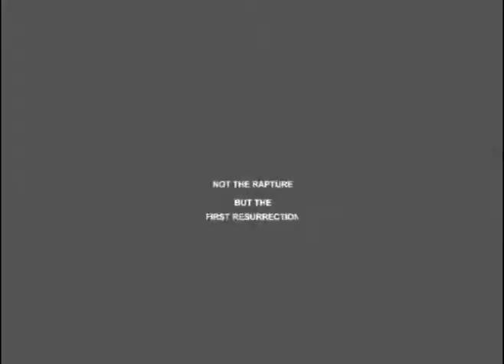Not the Rapture But the First Resurrection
This is a brief lesson explaining that the doctrine of the rapture is not in the Bible. But that 1 Thessalonians is referring to the First Resurrection.